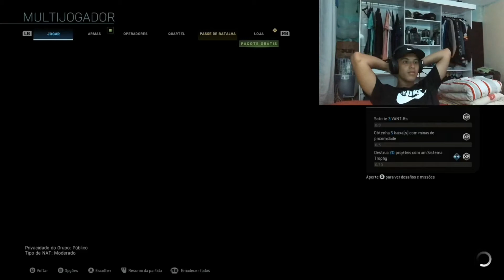PASSANDO A FACA E MUITA RAIVA 😂! CALL OF DUTY MODERN WARFARE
ME SIGA NAS REDES SÓCIAS E ACOMPANHE MINHAS LIVES ❤️🚀

CANAIS PARCEIROS 👇🏻👇🏻

VLW E TMJ 🙏🏻🤩